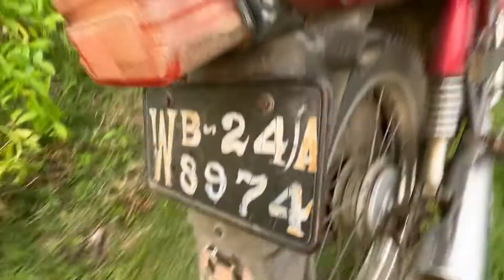Rahul Da এটা কি করছে 😂 জামা ছিরে দিলো 🥺@Barasatprankboy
Rahul Da এটা কি করছে 😂 জামা ছিরে দিলো 🥺

Hastag